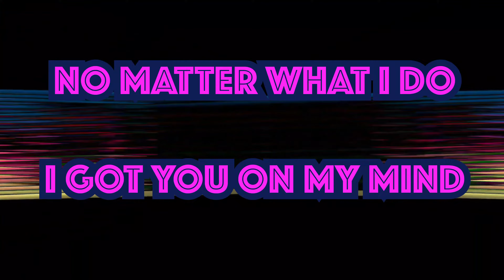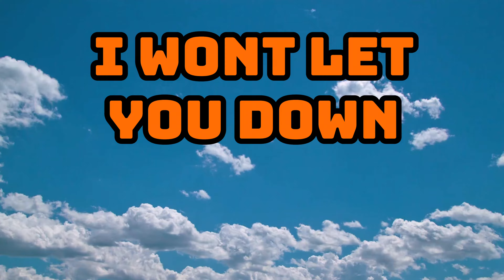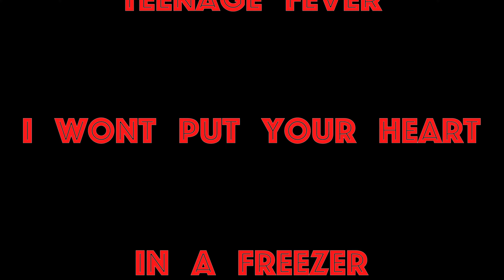No Gimmicks (Official Lyric Video)